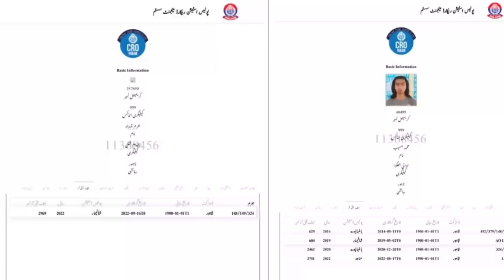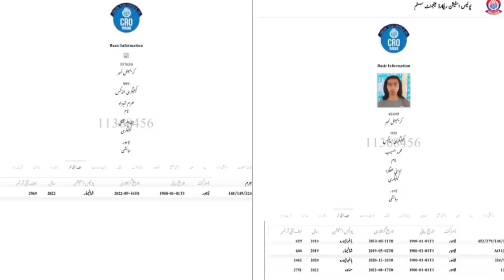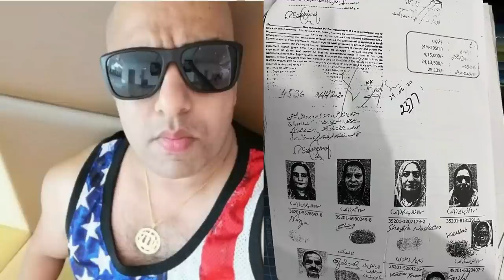Lahore Baghbanpura Bazar ma hona wali Target killing ki Hqeqt .